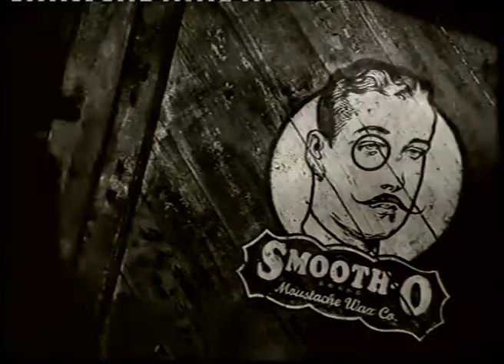Coca Cola - Fraud Squad (1990's, UK)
Directed by Mark Denton